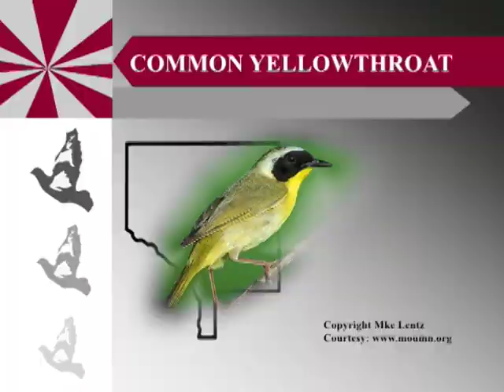Birdwatching with Bob ep. 10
Discover the wonderful world of Warblers!  Anoka County Parks Naturalist and birding expert Bob Holtz tells you how, when and where to spot these active little birds.